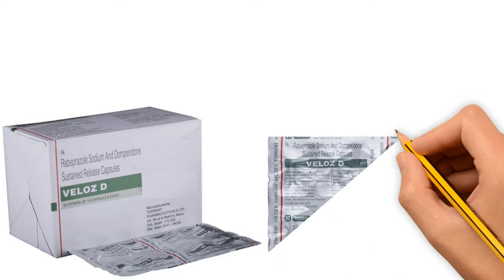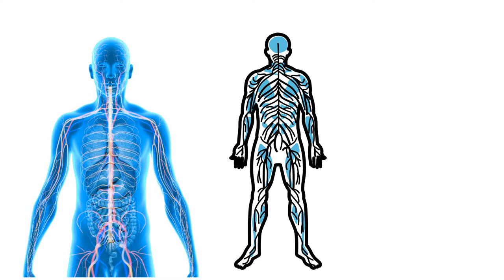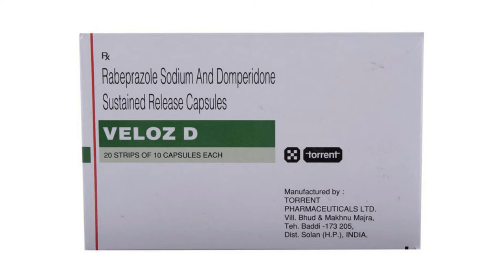Veloz D Capsule Uses, Side Effects, Fayde, Veloz D Tablet | वेलोज़ डी कैप्सूल की जानकारी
Veloz D Capsule is a combination medicine used to treat gastroesophageal reflux disease (Acid reflux) and peptic ulcer disease by relieving the symptoms of acidity such as heartburn, stomach pain, or irritation. Veloz D Capsule also neutralizes the acid and promotes easy passage of gas to reduce stomach discomfort.
veloz d tablet
veloz d capsule uses
veloz d capsule ke fayde
veloz d medicine
veloz d capsule side effects